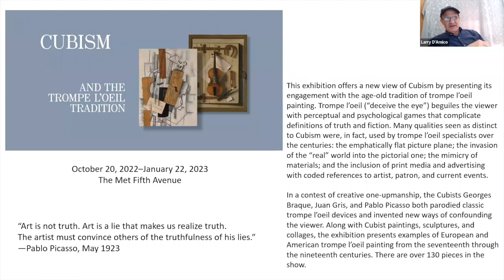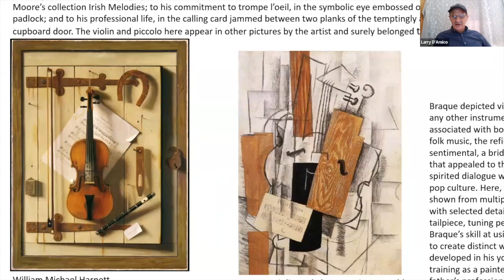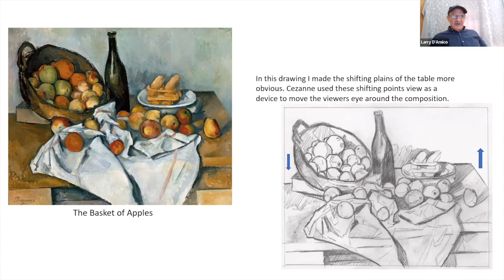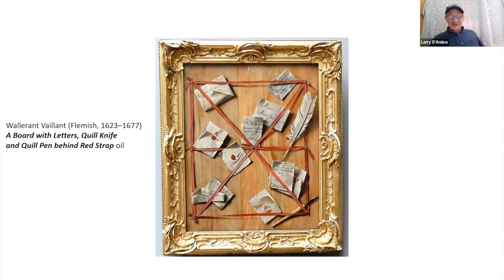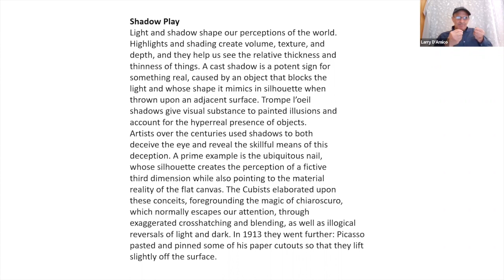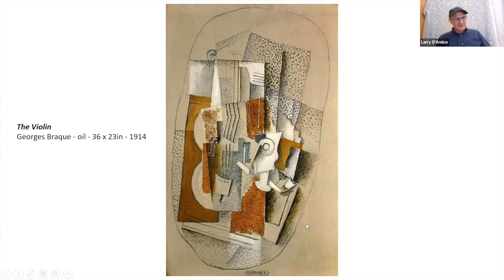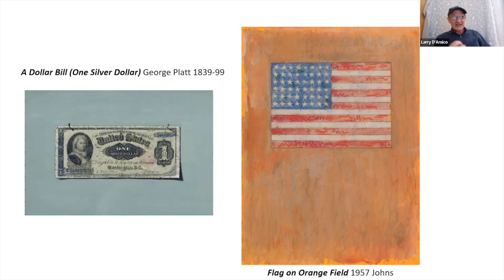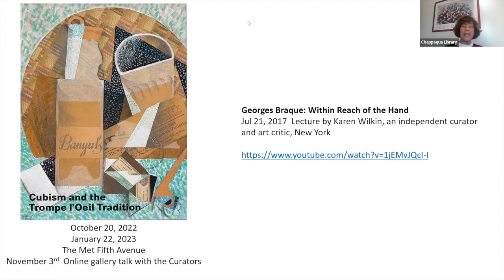Art Talk: Cubism and The Trompe L'Oeil Tradition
Presented by Chappaqua Library with Larry D'Amico October 21, 2022